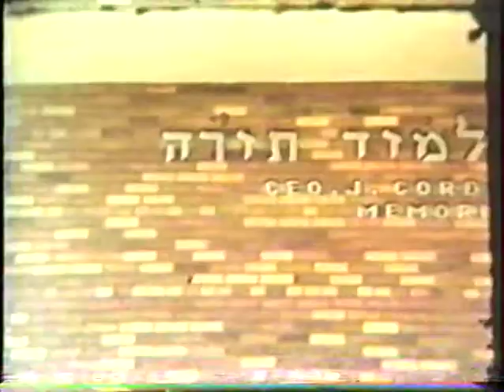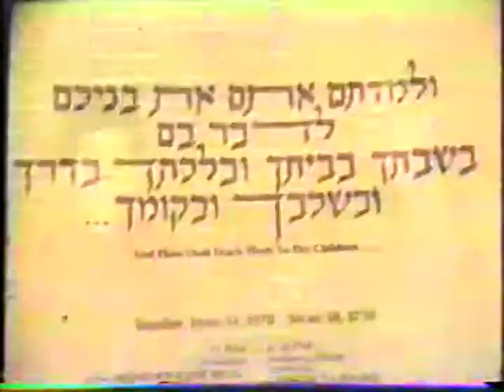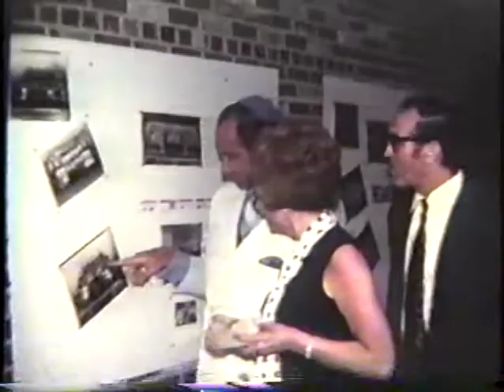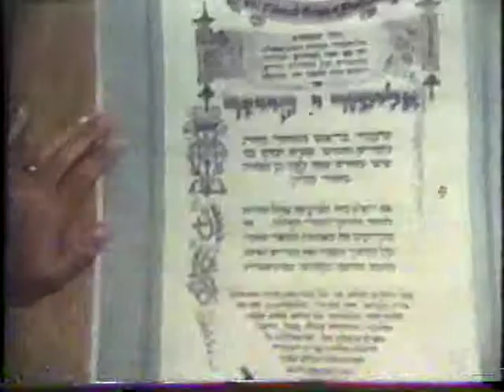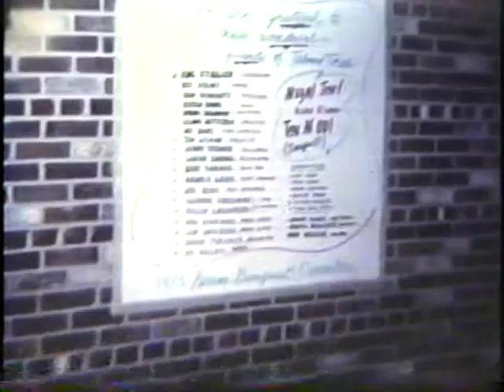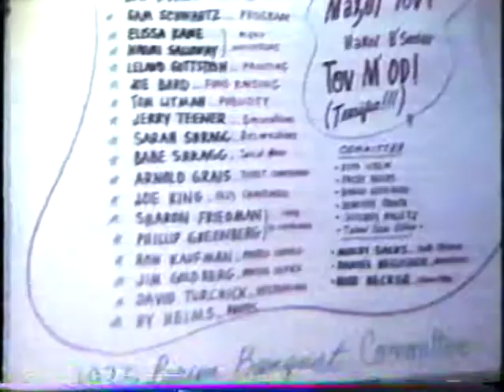Talmud Torah Picnic & 1956 Purim Banquet 1973